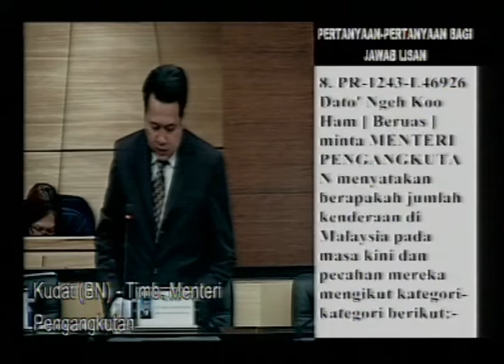Parliament Oct/Nov 2011 - YB Beruas questions Works Ministry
YB Beruas (Ngeh Koo Ham) asks Works Minister the total numer of vehicles in Malaysia according to their types